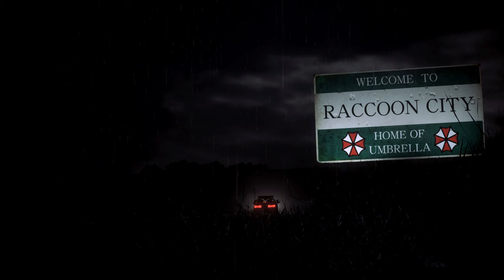Resident Evil 2 Remake mod Claire & Leon MoonWalker outfit 『Claire Redfield』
support

Created by Kingsalmon

 Mod shop
Sorry